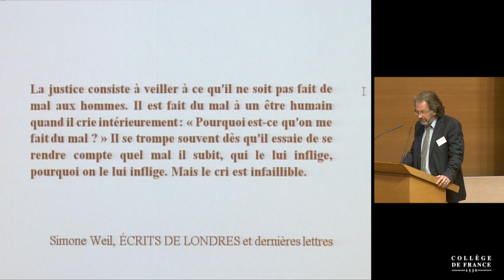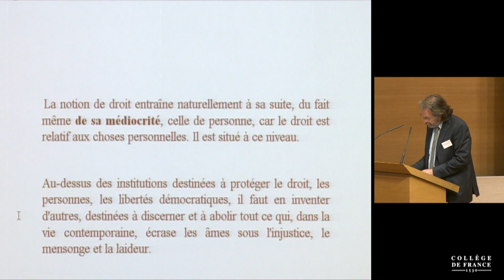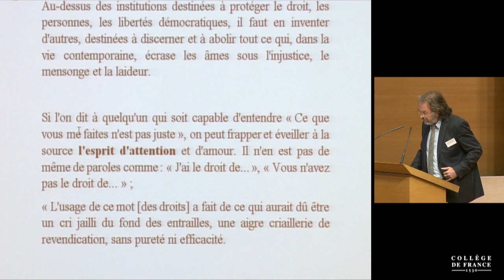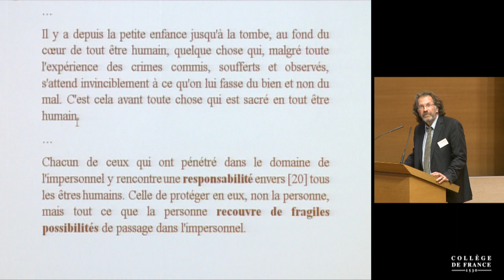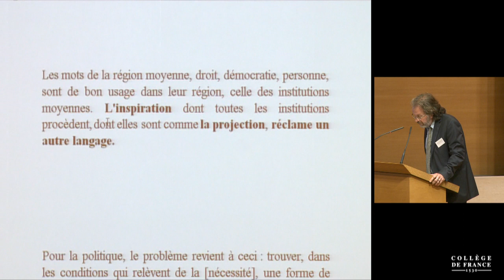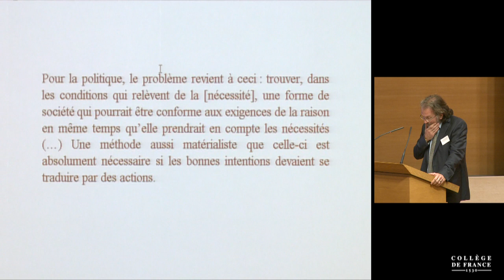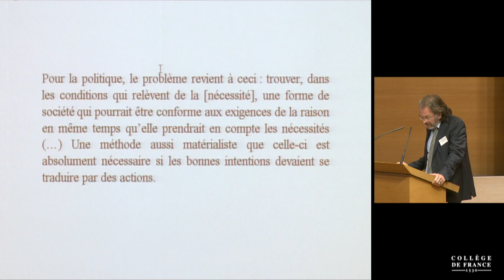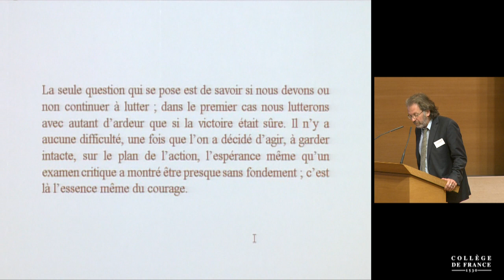Mondialisation vs Globalisation : les leçons de Simone Weil (13) - Alain Supiot (2016-2017)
Colloque 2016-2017 : Mondialisation vs Globalisation : les leçons de Simone Weil
Conférence du mardi 13 juin 2017 : Simone Weil : les « mots du Droit » et l'institutionnalisation de l'indifférence

Intervenant : Emilios Christodoulidis, Professeur à l'Université de Glasgow (Royaume-Uni)

Chaire État social et mondialisation : analyse juridique des solidarités (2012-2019)
Professeur : Alain Supiot